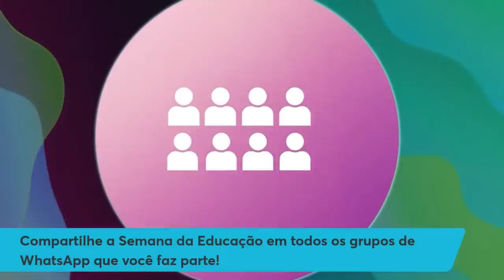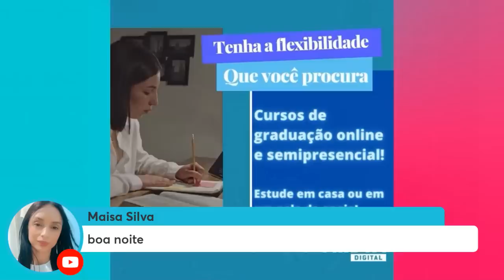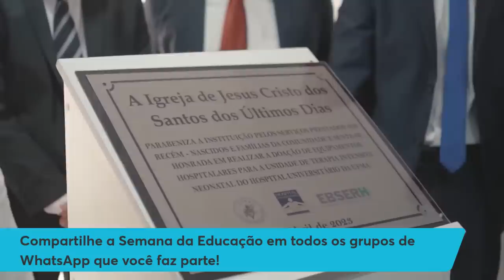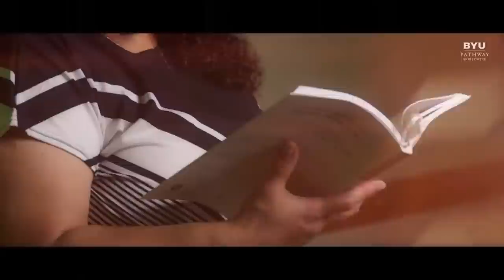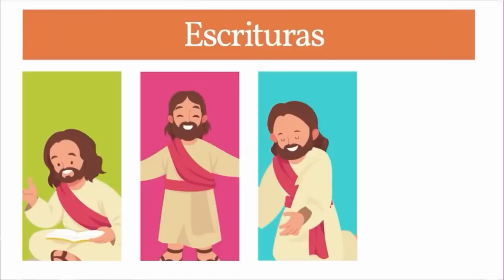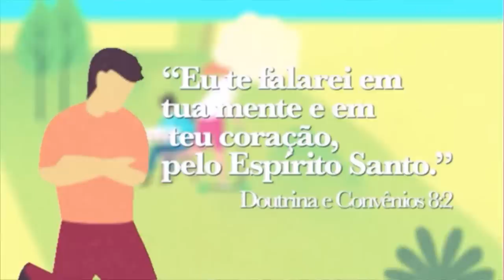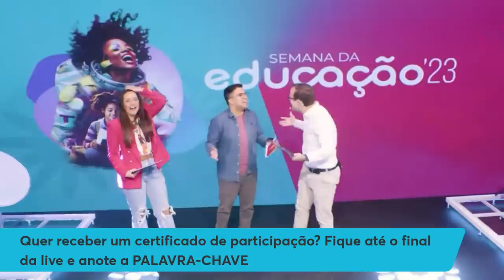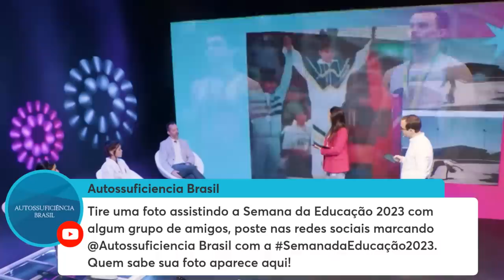Semana da Educação - Encontro 1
Estudos e Esportes: Descobrir, planejar, refletir e agir cuidando da mente e do corpo.

Capítulos:
00:00:00 - Aguarde
00:29:28 - Início
00:36:44 - O programa "Crianças e Jovens"
00:38:45 - Área "Espiritual"
00:42:25 - Área "Social"
00:52:25 - Área "Física"
01:00:41 - Área "Intelectual"
01:09:00 - Mensagem do Pres. Parrella
01:17:20 - BYU-Pathway
01:23:46 - Hora dos Prêmios
01:33:55 - Carreiras no Esporte
01:34:50 - Mosiah Rodrigues - medalhista olímpico
01:36:30 - Como foi representar o Brasil
01:38:52 - Como progredir na carreira esportiva
01:40:42 - Lições aprendidas no esporte
01:42:59 - Recursos para começar no esporte
01:47:41 - Esporte paralímpico
01:48:52 - As gêmeas campeãs no Karatê
01:56:36 - Apresentação de Karatê
01:59:37 - Música "Levarei o seu nome"